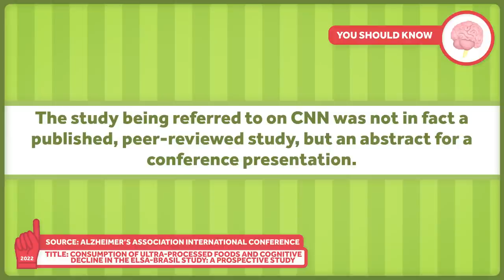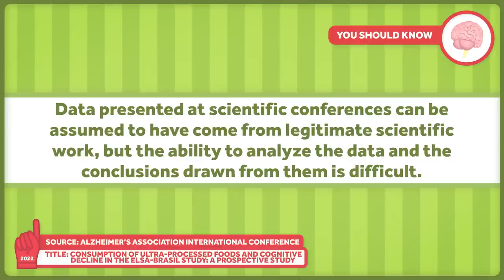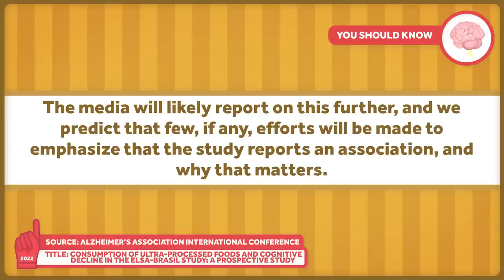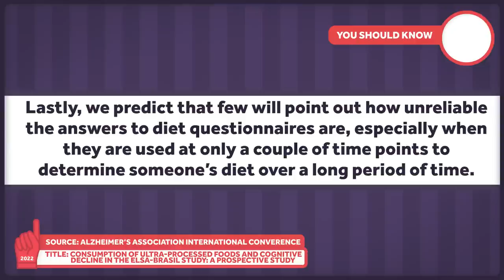How We Process Meat, Memories, and Nutrition Research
A recent news story covered a study about processed foods and how eating those foods relates to cognitive decline. The only problem is, they didn't report on an actual published study. They reported on a pre-publication presentation at a conference. While it may not surprise you that news organizations would report sensational results without reviewing the full study, we were still a little shocked. Today we'll look at the ways we report on research and why we need to do better.

Other Healthcare Triage Links:
2.
3.
4. Aaron's book "The Bad Food Bible: How and Why to Eat Sinfully" is available wherever books are sold, such as Amazon